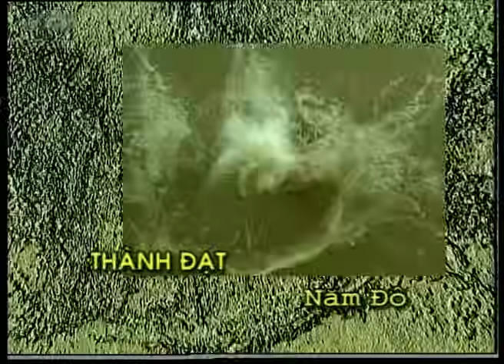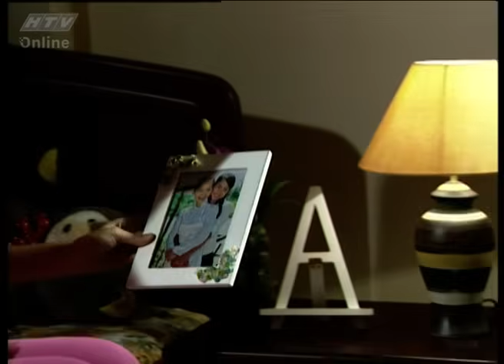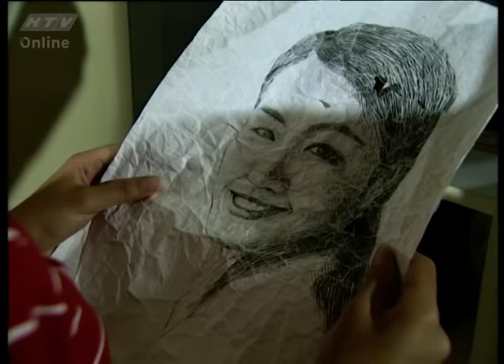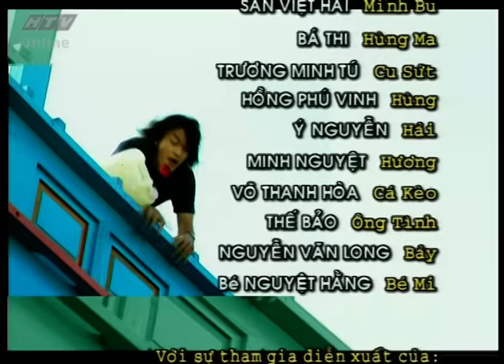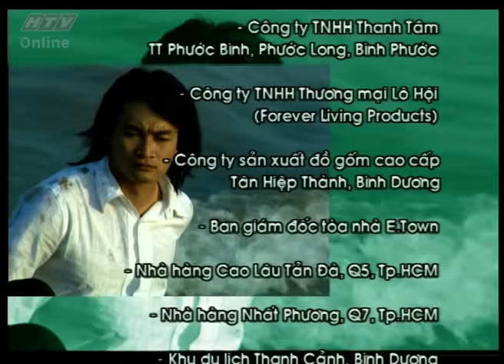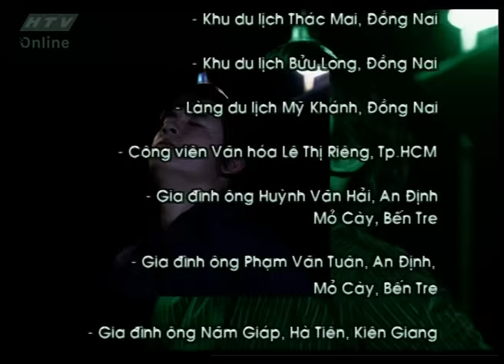Hương Phù Sa - Tập 10 | Phim Việt đậm chất Miền Tây Nam Bộ.